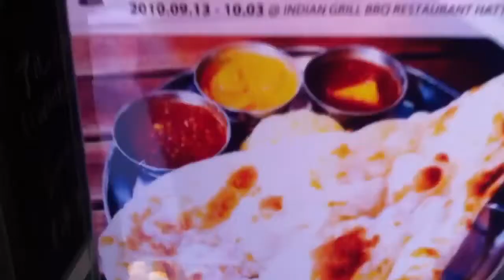号泣 さよならiPhone x CameraTalk Vol.4 最終日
予告